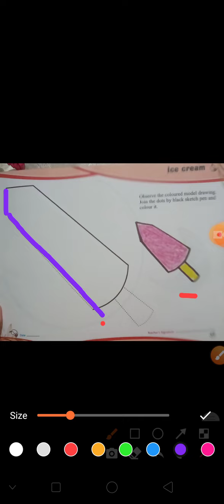NURSERY, DRAWING, BY MS. AISHA MASOOD, 28-09-2020